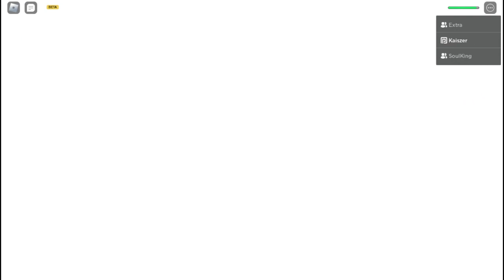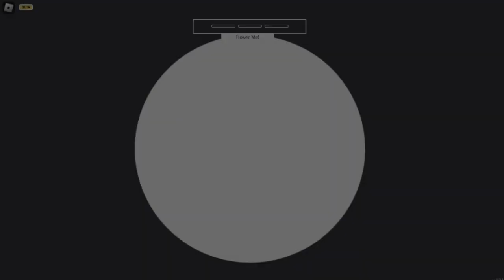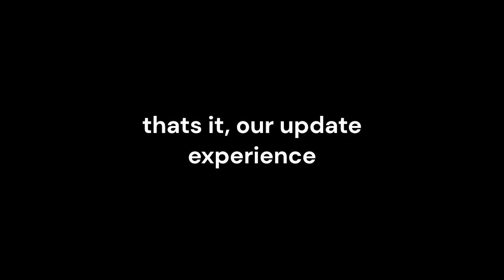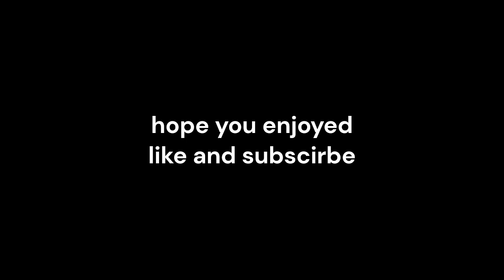me and my friends experience on [project slayers update 1.5]